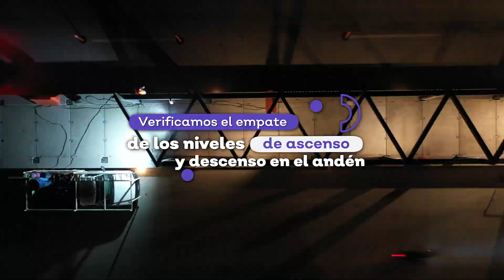Pruebas de autobús en estaciones de Mi Macro Periférico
Supervisamos el avance de varias de las estaciones de MiMacro Periférico en conjunto con personal de la Secretaría de Transporte Jalisco. Revisamos los accesos e hicimos pruebas de acoplamiento con camiones articulados similares a los que operarán en este sistema.

La alineación de la estación y los niveles del autobús con la estación fueron precisos.

Te invitamos a ver estas pruebas.